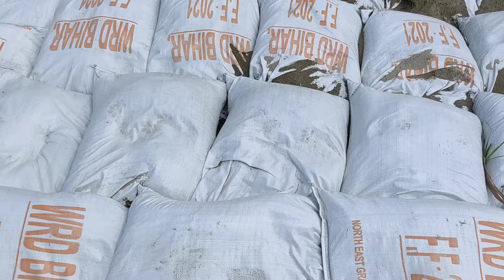बगमती डैम का नजारा देखिए कैसा है